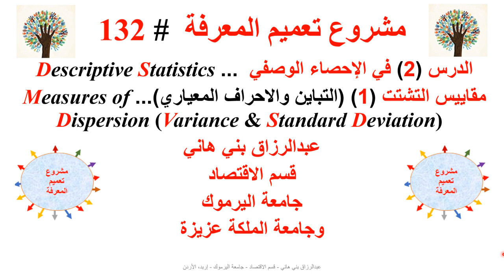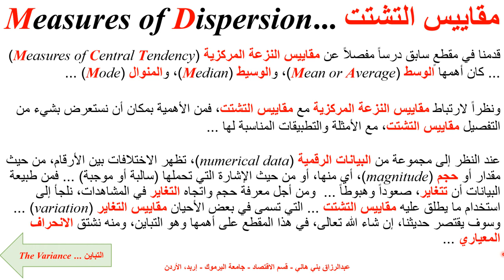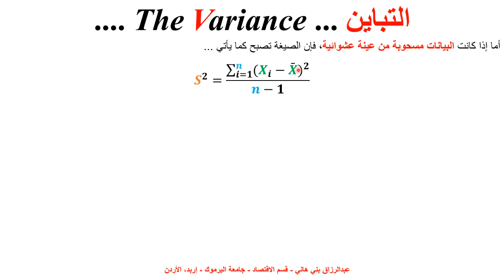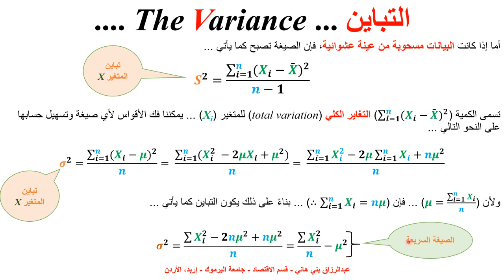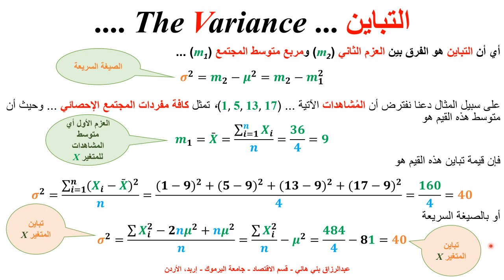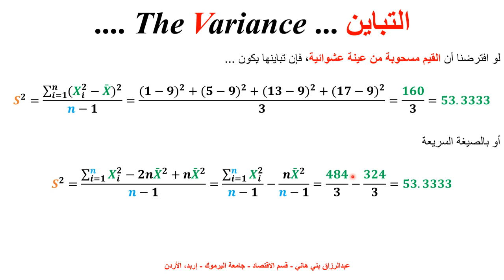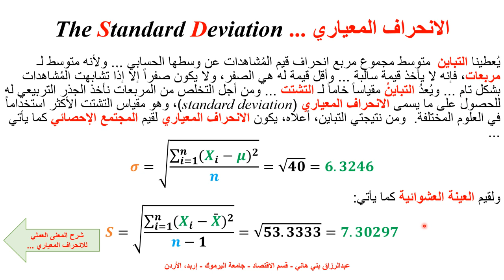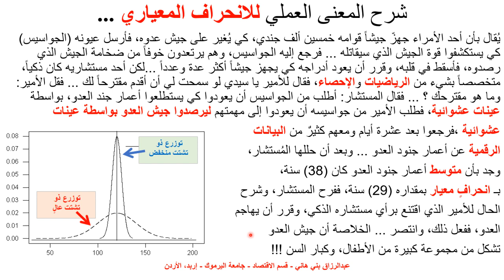التباين والانحراف المعياري Variance and Standard Deviation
يشرح هذا المقطع مقاييس التشتت، الجزء الأول، وهو التباين والانحراف المعياري، كيف نشتقه ونحسبه، وكيف نشتق الانحراف المعياري ونحسبه، مع مثال يوضح كل ذلك The Variance and the Standard Deviation